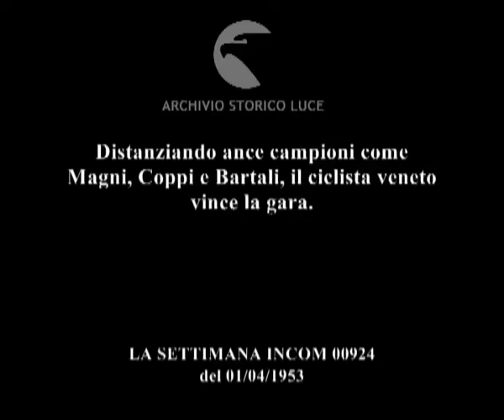A Grosso il Giro della Campania.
Distanziando ance campioni come Magni, Coppi e Bartali, il ciclista veneto vince la gara.
Descrizione sequenze:gruppo di ciclisti all'inizio della gara ; folla ai margini della strada saluta al loro passaggio i ciclisti ; ciclisti impegnati in una salita di montagna ; Grosso si distanzia dagli altri concorrenti ; Ghidini ferito a terra è soccorso dai medici ; gruppo di ciclisti tra cui magni, Coppi, Bartali su una strada pianeggiante che corre in mezzo ai campi ; Grosso taglia per primo il traguardo ; Grosso festaggia la vittoria attorniato dai sostenitori ;